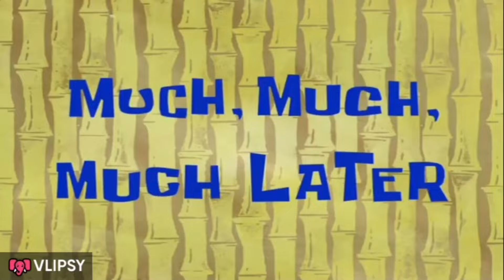CHAAYE GIRAA DEE SUBHA HE SUBHA | AAJ BHTT LATE HOGAYA JAATY JATY | DAILY VLOG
in which i share my routine work ,shopping,food,recepies,cooking vlogs
   Daily vlogs or routine lifestyle hy mera
 In this video viewers will find my daily vlogging and real life routine in wjich i share my in and out door activities home related stuff and cooking
In this vlog you will find my morning to night routine
brdakfast dinner lunch all routine

Aaj k vlog main naashtay kaa scene hogaya
fresh subaa fresh day fresh vlog

Also i upload skin related problems their solutions skin products makeup products hair care hair products and much more stuff

You will find my routine work recepies morning to routines travel vlogs  food vlogs kitchen routine home routine cleaning